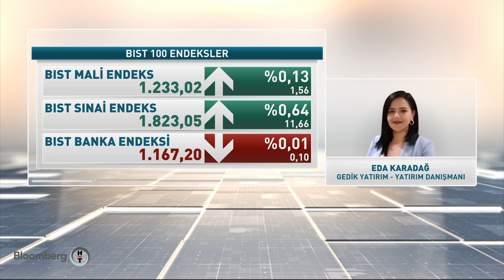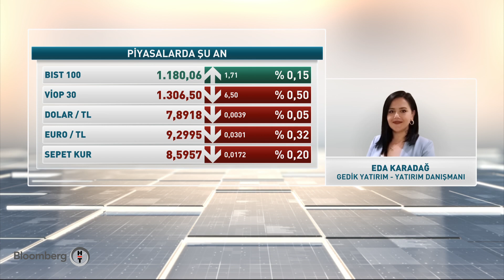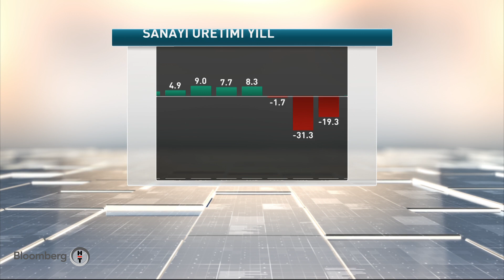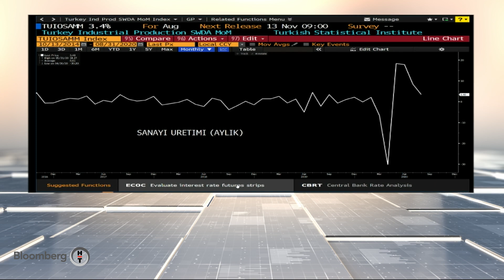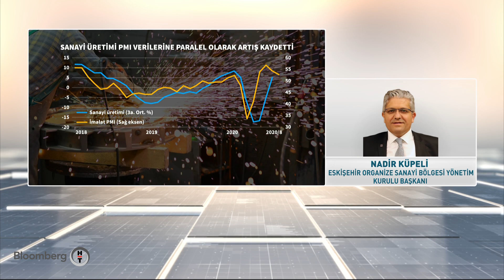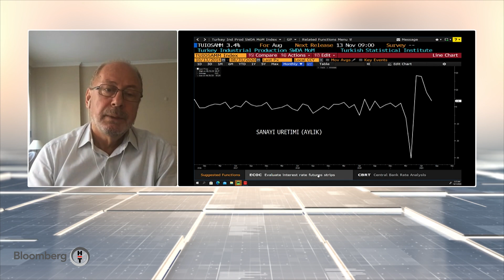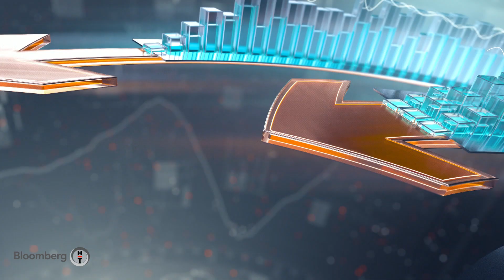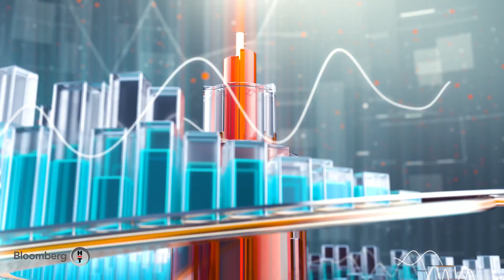Yatırım Kulübü | 13.10.2020